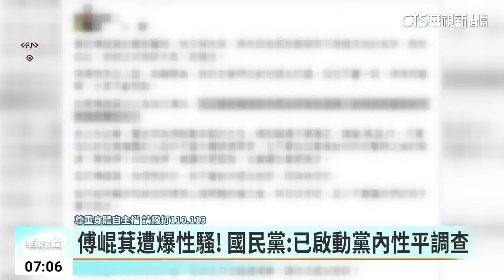遭媒體人控「拉手.抱頭.親吻」 傅崐萁：從未性騷女性｜華視新聞 20230604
民進黨前黨工遭性騷事件引爆政壇#Me Too也燒到國民黨，有媒體人發文指控曾遭國民黨立委、前花蓮縣長傅崑萁在餐敘期間對她拉手、親吻；傅崑萁發出聲明表示從政20年來從未利用權力關係騷擾女性或下屬，坦然接受司法及國民黨性平機制最嚴格檢驗，國民黨總統候選人侯友宜競選辦公室則呼籲黨中央積極介入調查。